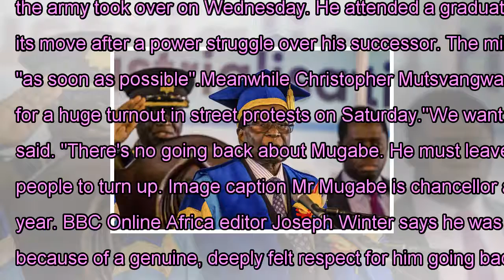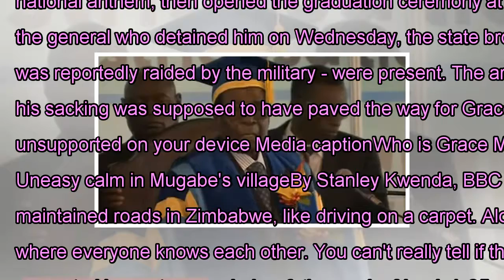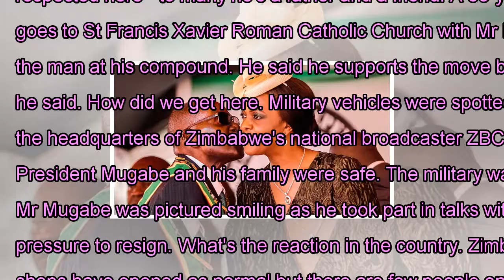Embattled Mugabe makes the area appear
Media playback is unsupported on your device Media captionMr Mugabe wore blue and yellow robes and a mortarboard hat Zimbabwe's President Robert Mugabe has made his first public appearance since the army took over on Wednesday. He attended a graduation ceremony in the capital, Harare, handing out degrees. Mr Mugabe had been under house arrest for days. The army made its move after a power struggle over his successor. The military said on Friday it was "engaging" with Mr Mugabe and would advise the public on the outcome of talks "as soon as possible".Meanwhile Christopher Mutsvangwa - the leader of the influential war veterans' association, once loyal to Mr Mugabe - said he should step down at once. He called for a huge turnout in street protests on Saturday."We want to restore our pride and tomorrow is the day... we can finish the job which the army started," Mr Mutsvangwa said. "There's no going back about Mugabe. He must leave."Liberal groups opposed to the president have also backed the rally. The leader of last year's Thisflag protests, Evans Mwarire, urged people to turn up. Image caption Mr Mugabe is chancellor at the Open University Mr Mugabe's attendance at the graduation is an annual tradition but he was not expected this year. BBC Online Africa editor Joseph Winter says he was allowed to be there partly to keep up the pretence that the military have not staged a coup and partly because of a genuine, deeply felt respect for him going back more than 40 years. Mr Mugabe walked slowly up a red carpet and joined the crowd in singing the national anthem, then opened the graduation ceremony at Zimbabwe's Open University, where he is chancellor. One of the people he conferred a degree upon was Marry Chiwenga, the wife of the general who detained him on Wednesday, the state broadcaster reports. Neither the 93-year-old president's wife, Grace Mugabe, nor Education Minister Jonathan Moyo - an ally of hers whose house was reportedly raided by the military - were present. The army acted after Mr Mugabe sacked Vice-President Emmerson Mnangagwa last week. Mr Mnangagwa was seen as a potential successor and his sacking was supposed to have paved the way for Grace Mugabe - who is four decades younger than him - to take over the presidency instead. Media playback is unsupported on your device Media captionWho is Grace Mugabe? It was thought she had left the country but it emerged on Thursday that she was at home with Mr Mugabe. Uneasy calm in Mugabe's villageBy Stanley Kwenda, BBC News, KutamaTo get to President Robert Mugabe's rural home you drive along the Robert Mugabe highway. It's probably one of the best maintained roads in Zimbabwe, like driving on a carpet. Along the way you are greeted by a plaque erected in his honour. Kutama is a small and tightly connected village where everyone knows each other. You can't really tell if they've been rattled by the current political crisis. As we arrived there was an air of uncertainty. Mr Mugabe is respected...